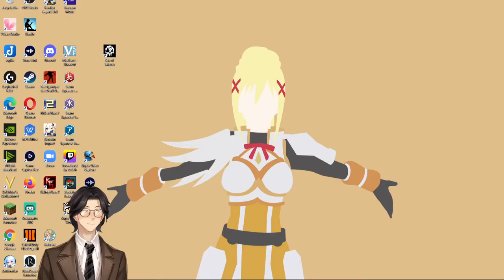The Factory Girl's Danger By Miriam Finn Scott: Audiobook Gaming